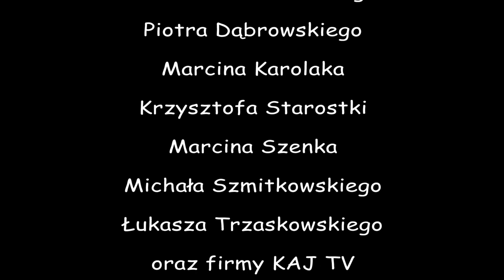Maciej Mąka w GUITAR STORIES - odcinek 4/4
Czwarte spotkanie z Maćkiem Mąką to jego występ w naszym studiu, w którym zaprezentował dwa utwory ze swojego gitarowego repertuaru, "Way of Life" oraz "Guitar Wash". Mamy nadzieję,  że Maciek wyda kiedyś swoją płytę, na której znajdą się również te dwa utwory.